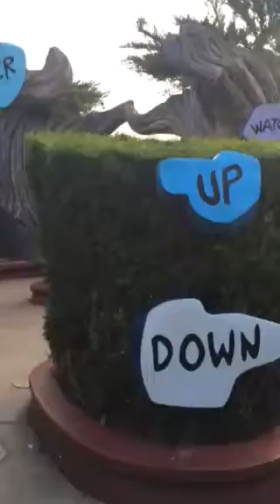Disney land Paris part 1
Going around a Alice in wonderland maze